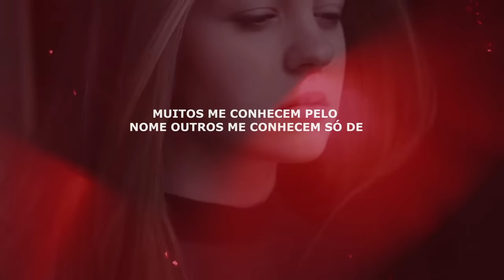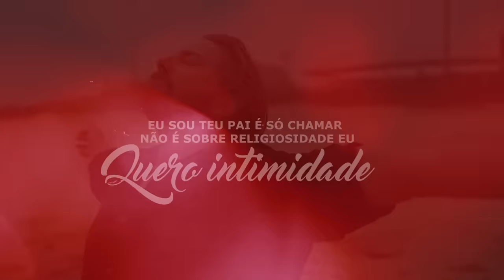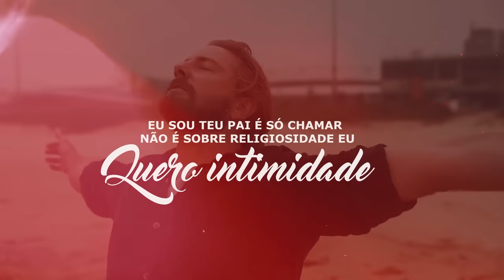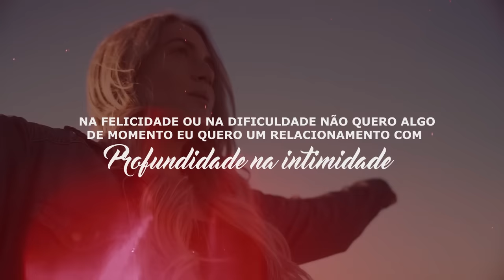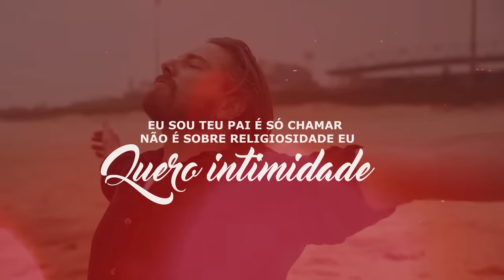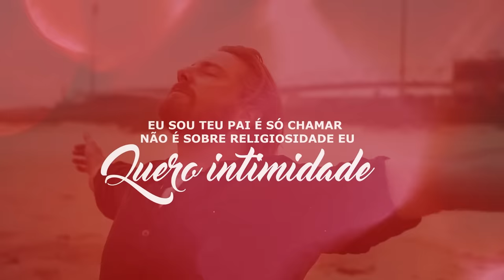Valesca Mayssa | Eu Sou Teu Pai [Vídeo Letra]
Vídeo Letra da canção "Eu Sou Teu Pai" da cantora Valesca Mayssa lançado pela Todah Music em junho/2023.
🎧 ESCUTE VALESCA MAYSSA NAS PLATAFORMAS DIGITAIS
🔎 FICHA TÉCNICA
► Cantora: Valesca Mayssa
► Canção: Eu Sou Teu Pai
► Composição: Arnaldo Quaresma
► Produção Musical: Tiago Oliveira
► Direção de Vídeo: Amaral Alves
► Fotos: Fabio Rickman
► MakeUp: Ádria Dasi
► Produtor Artístico: Beto Rocha
► Supervisora de Produção: Bia Caprini
► Produção Geral: Todah Produções
► Direção Geral: Alessandro Porfírio
► Direção Executiva: Todah Music
► Diretor de Fotografia: Leonardo Oliveira
► Lighting Designer: Cacio Silva
► Direção de Arte: Leonardo Oliveira
► Operador do LED: Deivid Meira
► Conteúdo do LED: Showdesign
► Set-Design: Showdesign
► Execução do projeto: Showdesign
✏️ LETRA
► Eu Sou Teu Pai

Muitos me conhecem pelo nome
Outros me conhecem só de ouvir falar
Alguns são de perto e outros de longe
Com licença, vou me apresentar

Sabe quem Eu sou?
Eu sou aquele que te ouviu chorar
Eu sou o único que escolheu ficar
Amigo, confidente
O Pai que sempre sabe te aconselhar
Mais conhecido como Yeshua
O pão da vida, Jeová Rafah
Eu sou a luz no fim do túnel
A força quando a sua acabar

E se precisar é só chamar
Não preciso de formalidades
Eu quero intimidade
Eu sou teu Pai é só chamar
Não é sobre religiosidade
Eu quero intimidade

Estar contigo em cada dia
Na angústia ou na alegria
Na felicidade ou na dificuldade
Não quero algo de momento
Quero um relacionamento
Com profundidade na intimidade